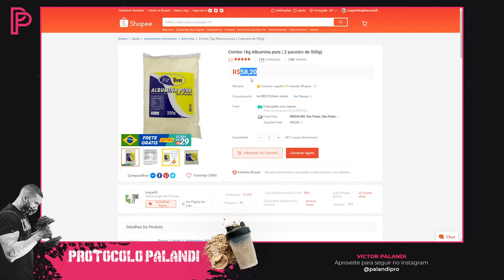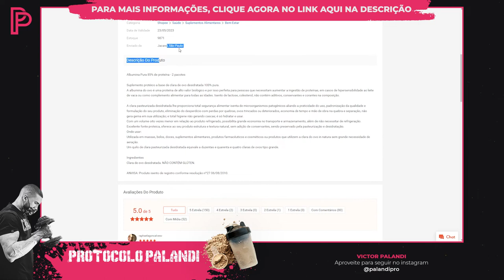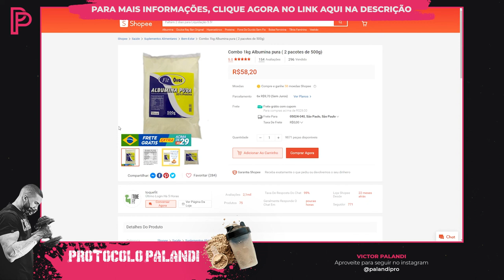Albumina Fit Ovos é uma boa escolha para mim? Confira!